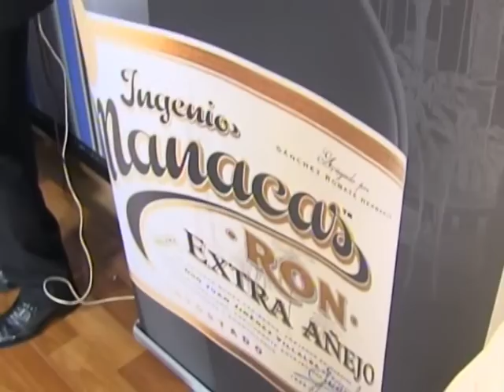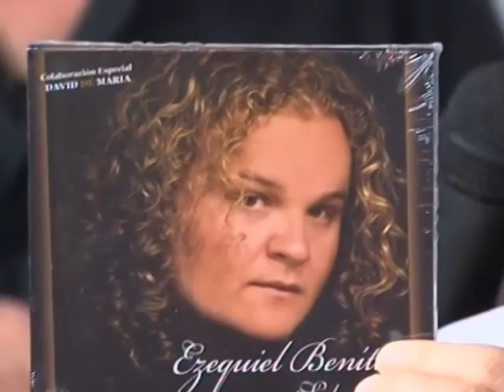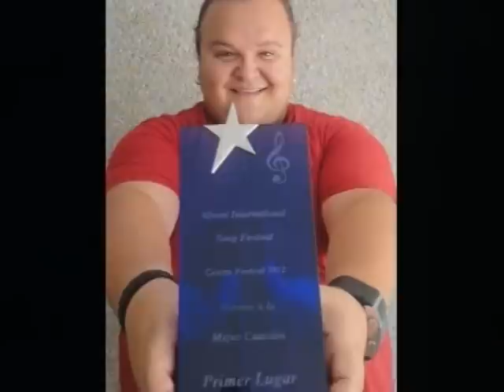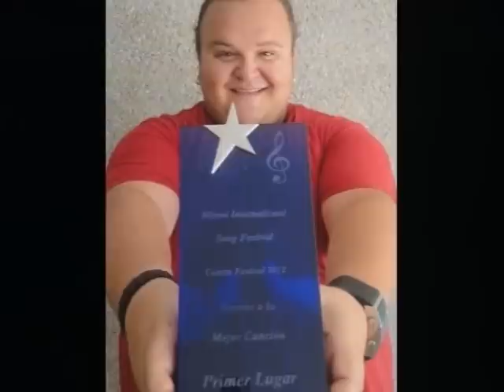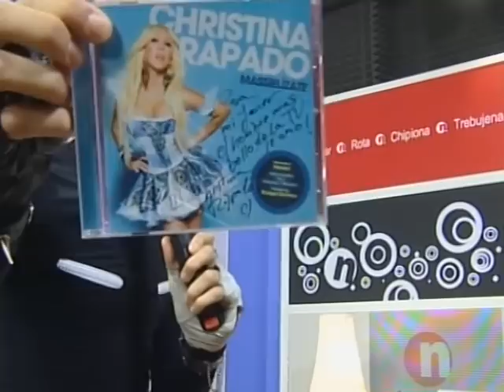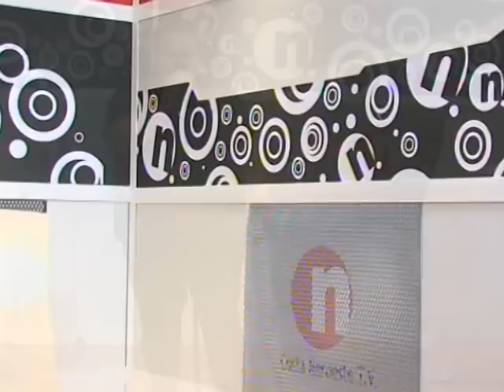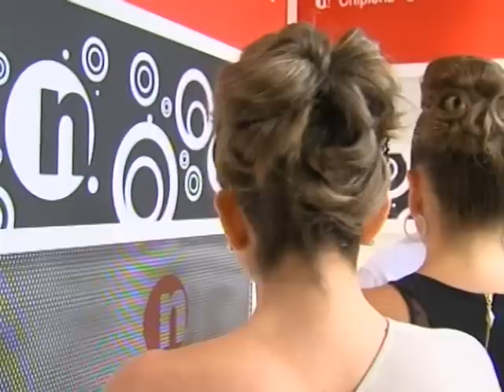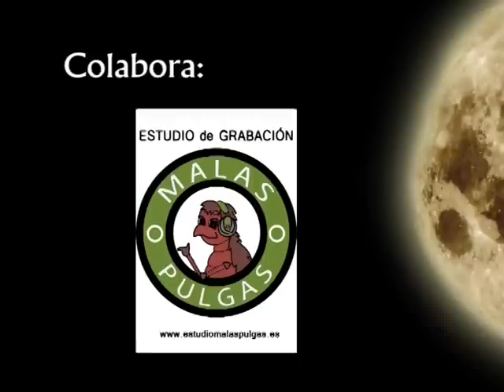Siempre Divinos programa 3 Costa Noroeste tv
SIEMPRE DIVINOS con EZEQUIEL BENITEZ, que nos presenta su nuevo trabajo 'Sobrellevé'. El disco recoge varios temas y estilos de cante de su cosecha y ha contado con las colaboraciones de David DeMaría, Antonio Pareja Obregón, Dani de Morón, David Cerreduela y Diego del Morao, entre otros. Y Roberto Pernia, afamado estilista conocido por participar en el cortometraje de gloss Pink nº3, peluquero en el videoclip del cantante Haze, en el videoclip dj Owen breeze --manuel2santo-pandilla x "zumba", en el videoclip de dj valdi-Owen- Manuel2santos "cuando calienta el sol".